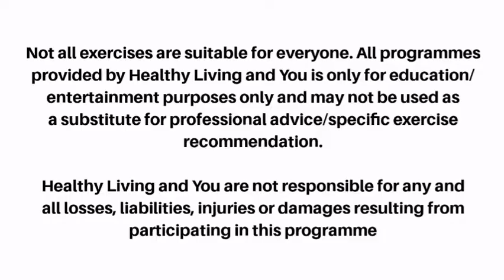8minutes Cardio Tone HIIT Workout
Short Cardio Tone equipment free exercises aimed to work the whole body.
Each exercise done for 60seconds and 20seconds rest.